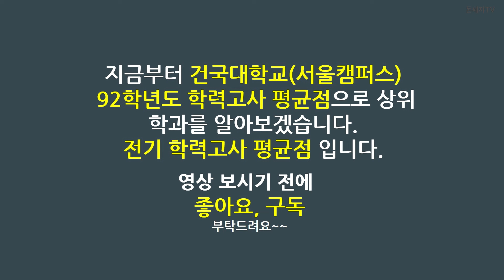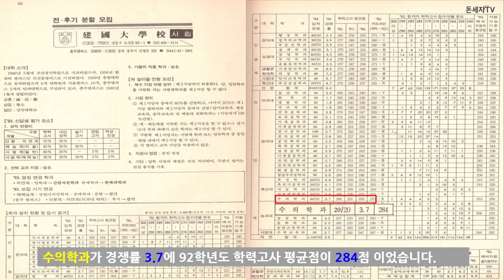건국대학교 92학년도 학력고사 평균점으로 상위학과 알아보기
안녕하세요. 돈세자TV입니다.
건국대학교 1992학년도 학력고사 평균점으로 상위학과를 알아보았습니다.
1993학년도 학력고사를 준비 중인 수험생을 위해 배포한 자료 중 학력고사 평균점으로 만든 영상입니다.
학력고사 평균점은 전기 학력고사 평균점이고, 서울캠퍼스 학과 대상입니다.

재미로 만든 영상이니,
재밌게 봐주시면 좋겠습니다.

이번에 편집기를 곰믹스2024 유료버전을 구독하였습니다.
워터마크 사라졌네요.ㅎㅎ

이미지 출처 : 나무위키